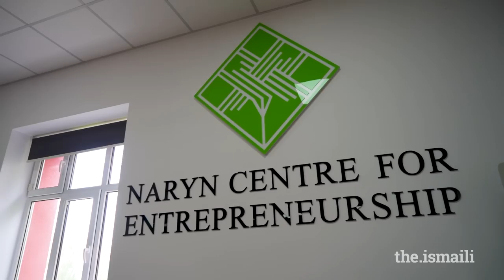The Ismaili Update: University of Central Asia | Episode 2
Join us from Naryn and Khorog for the second episode of The Ismaili Update: University of Central Asia.

Follow along as Princess Zahra and her children, Sara and Iliyan, arrive in Naryn to meet with UCA students, staff, and guests ahead of tomorrow’s convocation.

Also, get a behind-the-scenes look at UCA Student Awards Night, where students were recognised for outstanding achievements during their time at the University.

Don't forget to tune in to The Ismaili TV to watch a livestream of the big ceremony in just a few hours!